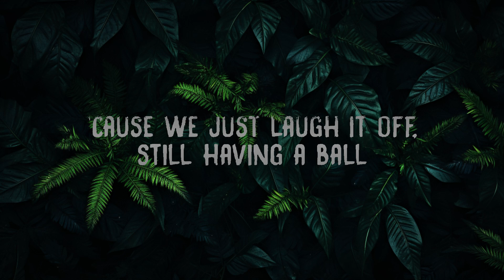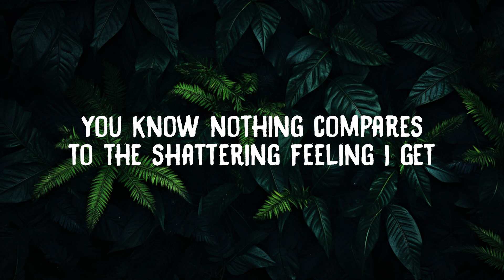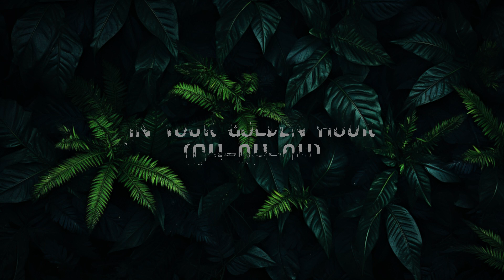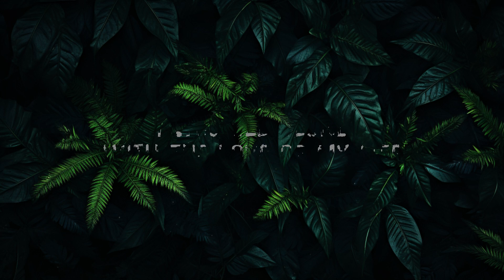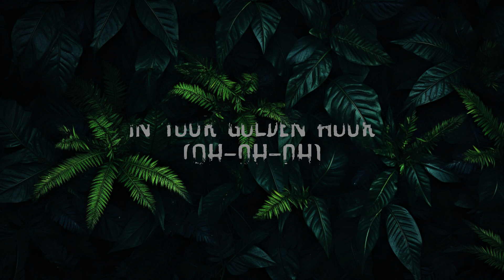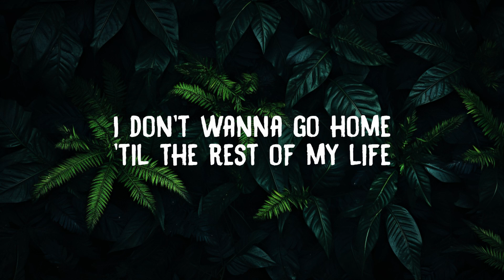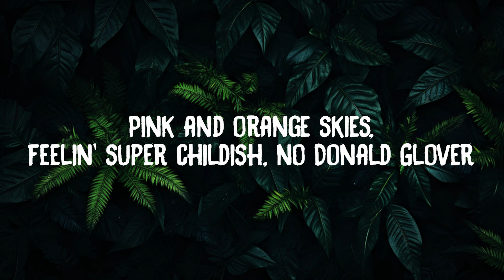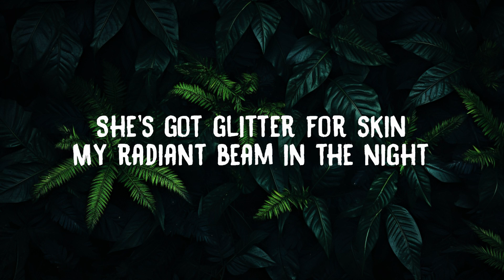JVKE - golden hour (Lyrics) ft. Ruel | 20 Min Niles Lyrics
i dont need no light to see you shine

STREAM & DOWNLOAD "golden hour":

Lets Support and Follow JVKE:
SNAP: .

Lyrics:
JVKE ft. Ruel
"golden hour"

Got no alibi, I was all alone